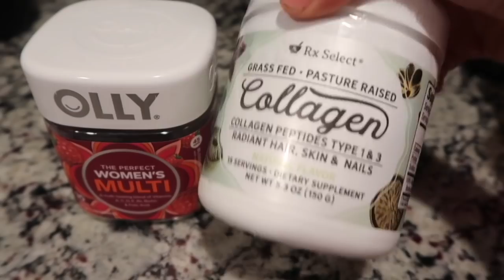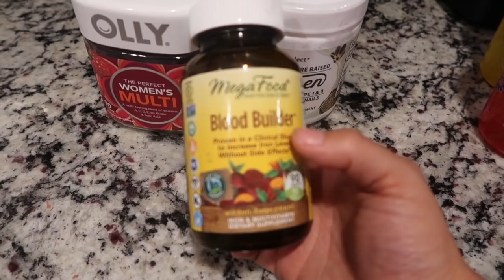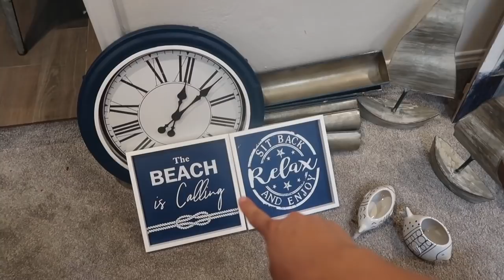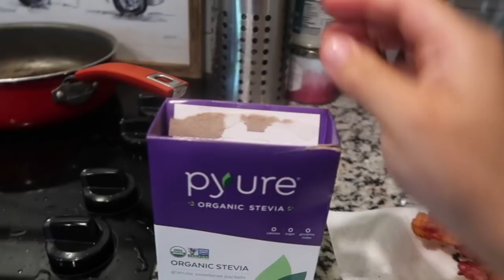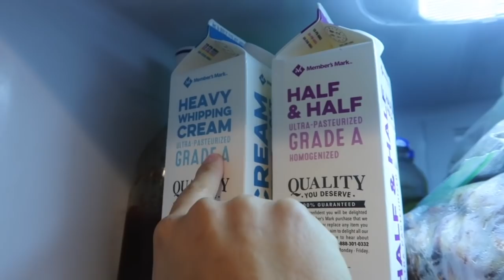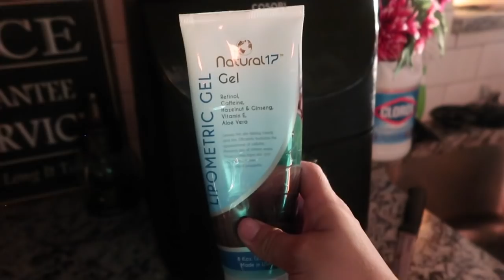MI RUTINA DIARIA DE EJERCICIO//CELEBRANDO CON MI FAMILIA EL CUMPLEAÑOS DE MI ABUELA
SUSCRÍBETE PARA MÁS VIDEOS..PARA PUEDE CRECER MÁS GRANDE MI FAMILIA AQUI EN YOUTUBE :) GRACIAS Y NO OLVIDES EMPUJAR ESA 🔔 PARA AGARRAR NOTIFICADO CADA VEZ QUE PUBLICO UN VIDEO/ UN EN VIVO GRACIAS  :)